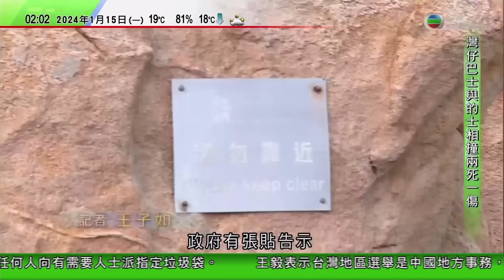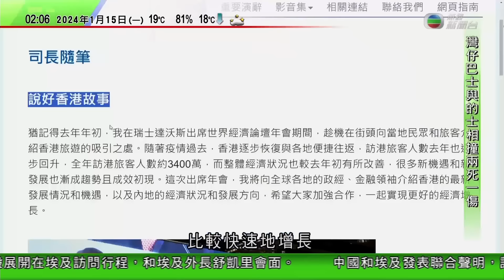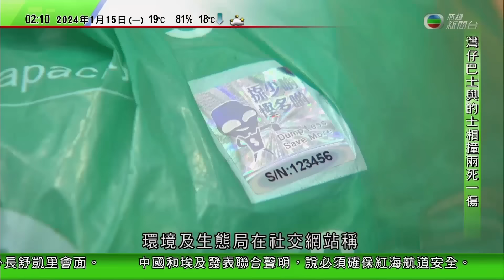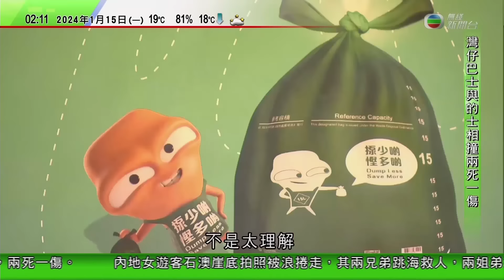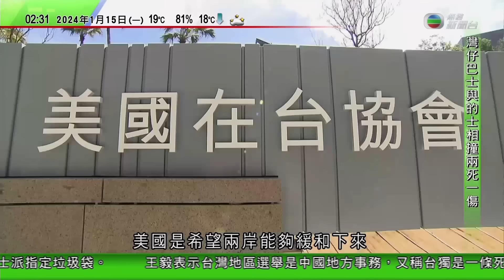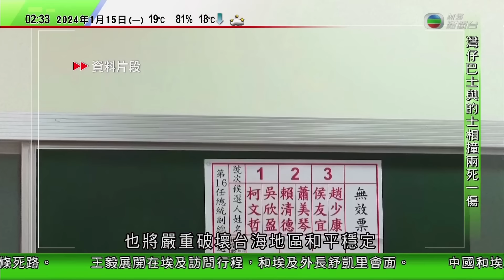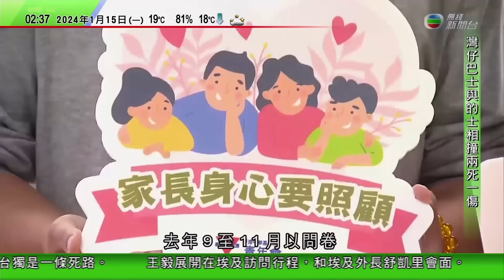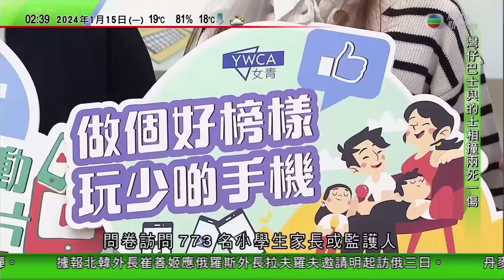無綫TVB 0200新聞報道｜澳洲舉辦「貓王」皮禮士利節花車巡遊 「粉絲」落力模仿經典動作｜【台灣大選】學者指美方圖緩和台海局勢 料賴清德執政或舉步維艱｜20240115 香港新聞TVB News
00:00 新聞報道
17:10 澳洲舉辦「貓王」皮禮士利節花車巡遊 「粉絲」落力模仿經典動作
18:44 【台灣大選】學者指美方圖緩和台海局勢 料賴清德執政或舉步維艱
20:57 【台灣大選】王毅：「台獨」死路一條 中國將實現完全統一